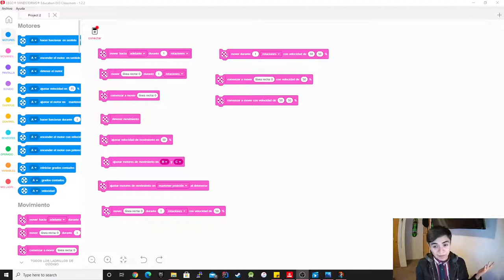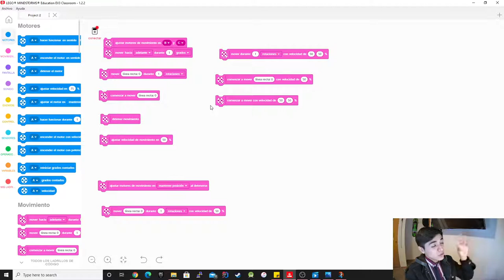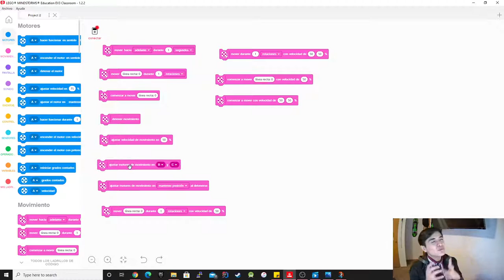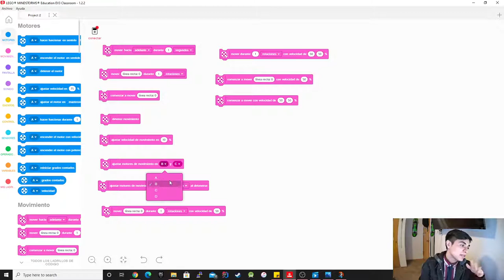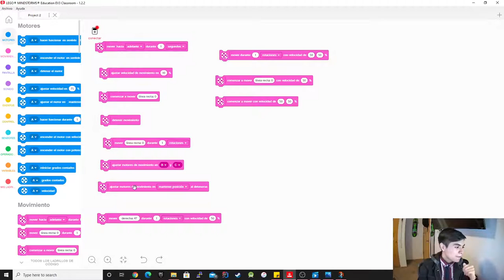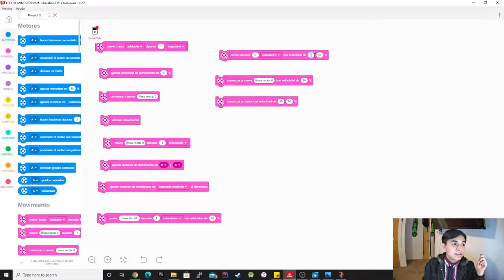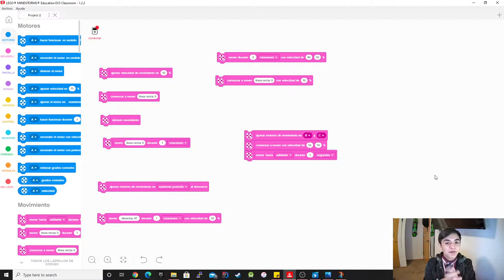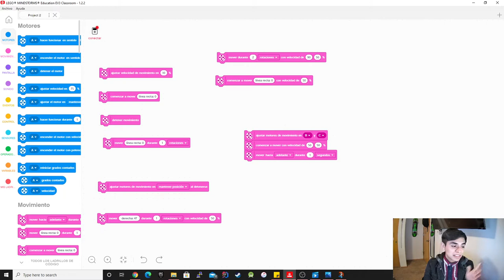Movement Lecture (Español) EV3 Classroom